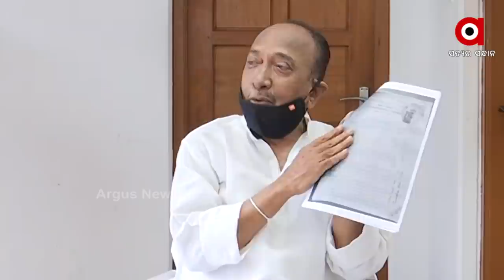ସରକାରଙ୍କ ଉପରେ ବର୍ଷିଲେ ବିଜେପି ନେତା ବିଜୟ ମହାପାତ୍ର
ଶିକ୍ଷୟିତ୍ରୀ ମମିତା ମେହେର ହତ୍ୟାକାଣ୍ଡ ଘଟଣାକୁ ନେଇ ସରକାରଙ୍କ ଉପରେ ବର୍ଷିଲେ ବିଜେପି ନେତା ବିଜୟ ମହାପାତ୍ର।  କହିଲେ ମାସକ ପରେ ମଧ୍ୟ ସରକାର ଚୁପ ।  କଳାହାଣ୍ଡିର ହତ୍ୟାକାଣ୍ଡ ଘଟଣା ନୃଶଂସ ଓ ବୀଭତ୍ସ । କେସ ମୂଳରୁ ଦୁର୍ବଳ କରିଛି ପୋଲିସ